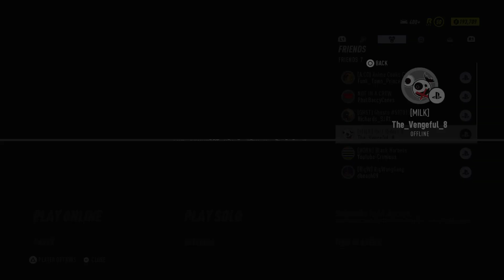Cars, cars, cars